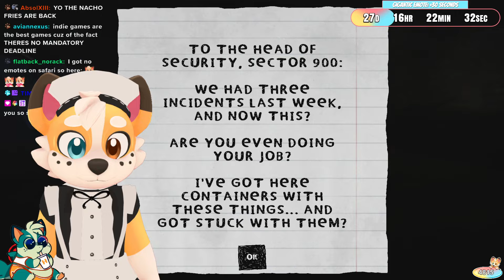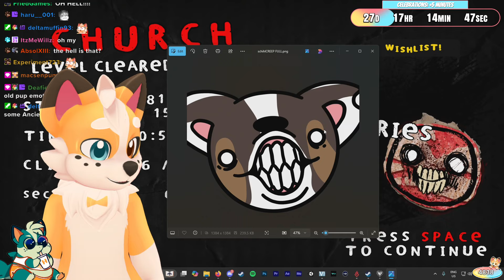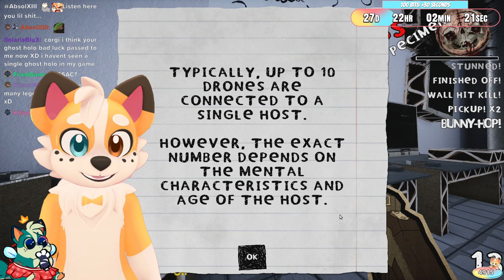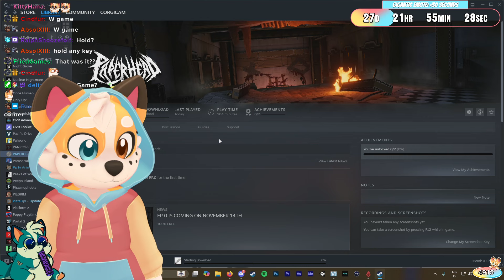RIPPING AND TEARING! (...paper) | VTuber Plays PAPERHEAD EP.0 - FULL GAME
**THIS WAS RECORDED DURING MY 24/7 UNCAPPED SUB-A-THON!**
CLICK THE LINK BELOW TO FIND US LIVE!